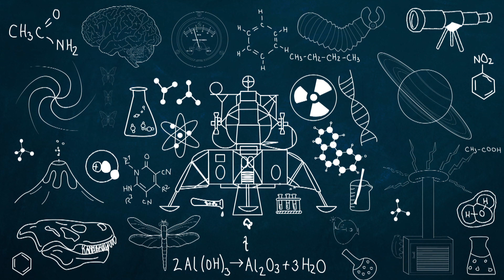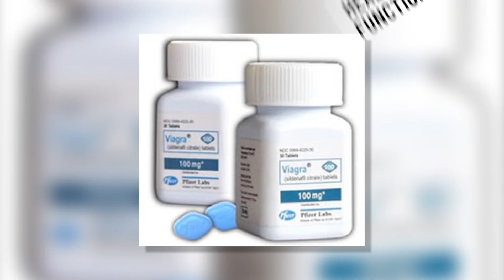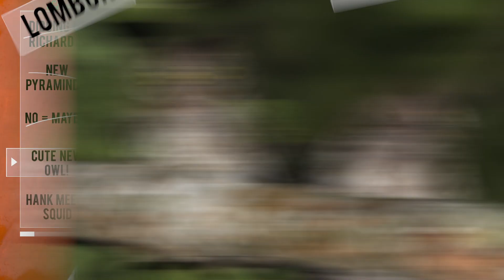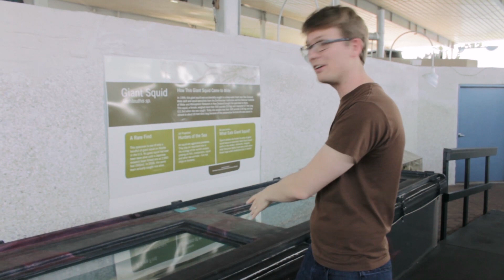Hank Meets a Giant Squid and Other News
Hank is back in the studio and is very excited to be able again to share news of the universe with you, including his encounter with a giant squid, an English king discovered under a parking lot, new pyramids discovered in Africa, and how the compound that makes Viagra work might also help you live longer.  It's good to be back!

References and licenses for this episode can be found in the Google document